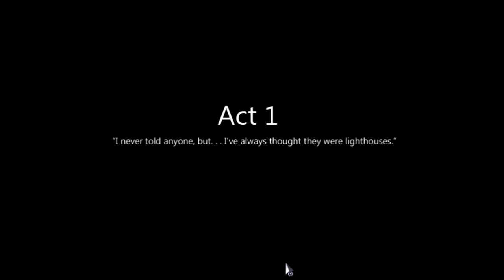Let's Play To The Moon Part 1 - The Sarcastic One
In this part, we start off the game by finding out a little bit about our main characters.  Apparently, Dr. Watts think he can be the most sarcastic person in this Let's Play, and he very well might do it.  But, we find out that our objective is to somehow get a dying man named Johnny his last wish.  We need to send him to the moon.